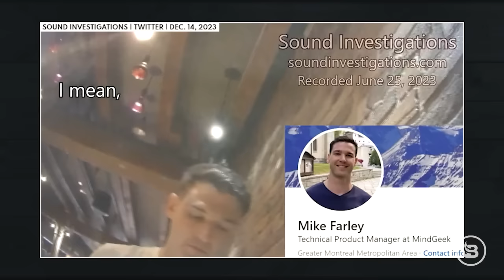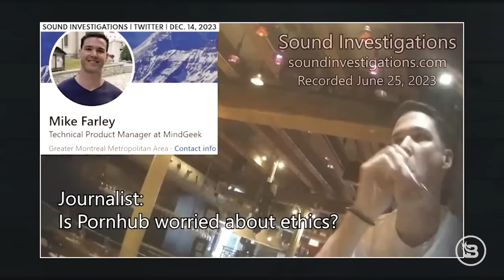Pornhub Exec Admits Disgusting Age ID Loophole | Guest: Arden Young | Ep 932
Today we're joined by investigative journalist Arden Young from Sound Investigations to discuss her shocking exposé series on Pornhub. In a series of eight videos, Arden went under cover to dig out the truth about Pornhub's disgusting practices, straight from the mouths of its senior employees. We take a look at their admissions that porn is, in fact, addictive and that they are fully aware rapists and pedophiles use loopholes to upload illegal content. Arden's investigation also found Pornhub's employees admitting that they target pedophiles in the company's advertising. We take a look at what has happened in response to these investigations, from multiple states enacting ID laws to Pornhub ironically threatening to sue for "consensually" recording its employees. Arden also shares her faith journey and how her faith in Jesus leads her to uncover this darkness.

Timecodes:
00:00 Intro
01:14 PornHub investigation
20:55 ID verification for PornHub and backlash
25:05 Process of finding the subjects
29:40 PornHub's response
33:24 Impact of investigation
34:48 Porn stats & impact on children
44:06 Arden's faith journey

EveryLife — the only premium baby brand that is unapologetically pro-life.

Netsuite — gain visibility and control of your financials, planning, budgeting, and inventory so you can manage risk, get reliable forecasts, and improve margins. to get your one-of-a-kind flexible financing program.

The Real Story of Colony Ridge — Glenn Beck traveled to the quickly evolving Liberty County, Texas to give you The Real Story of Colony Ridge.

Links:

Washington Examiner: "Pornhub employee admits pornography is addictive and unethical in secret video"